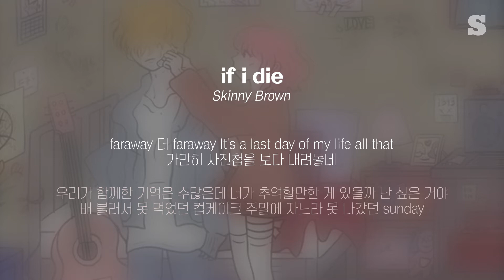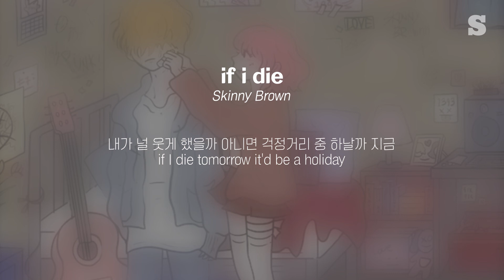Skinny Brown - if i die (Feat. ASH ISLAND) 가사ㅣLyricㅣsmay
〉 작사 : skinny brown,ASH ISLAND
〉 작곡 : TOIL,skinny brown
〉 편곡 : TOIL
〉 앨범 : Fix you

♥ 채널의 성장을 위해 적은 후원금을 받고 있어요~ :)
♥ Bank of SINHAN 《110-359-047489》